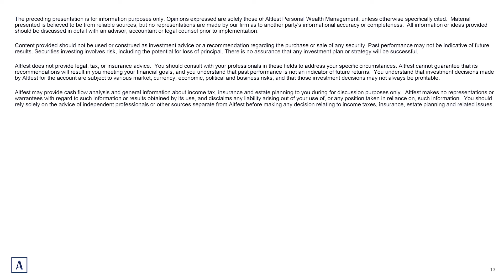Tax Loss Harvesting: Don’t give the IRS More Than They Deserve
(If you would like to schedule a complimentary, no-obligation meeting with an Altfest professional to discuss your specific investment and / or personal financial planning situation and goals, please contact Jesse Frehling at or email him at . All meetings are customized and confidential.)

In this video Wealth Matters for Physicians’ Mike Prendergast interviews Jessica Nelson, CPA, CFP® and Financial Advisor at Altfest Personal Wealth Management about a very smart tax-saving strategy: harvesting tax losses in your investment portfolio.  In the video Jessica outlines what portfolio tax loss harvesting is and what are its benefits, what are some of the pitfalls to avoid when executing tax loss harvesting and lastly what mutual fund capital gains distributions are and how you can tax-efficiently plan for them.

Wealth Matters for Physicians by Altfest Personal Wealth Management provides physicians key investing and personal financial planning insights to help physicians achieve their important financial and life goals.

For nearly 40 years Altfest Personal Wealth Management has been helping physicians optimize all areas of their personal financial lives in a completely objective, no-commissions manner while serving as a legal fiduciary to always put our physicians’ best interests first.  The firm and its leaders have been recognized for excellence in wealth management by Barron’s, Medical Economics, Forbes and the Financial Times amongst others.

Altfest is honored to be the preferred wealth manager for members of the Medical Society of the State of New York, the preferred wealth management education provider of both the New York Chapter of the American College of Surgeons and the New York State Society of Orthopedic Surgeons and a corporate partner of the Medical Society of New Jersey amongst other associations.